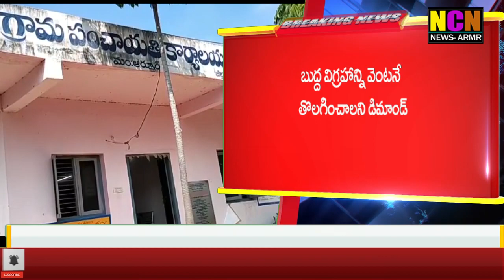ఆర్మూర్ మండలంలోని గగ్గుపల్లి గ్రామంలో బుద్ధ విగ్రహాన్ని తొలగించాలంటు గ్రామస్తుల రాస్తారోఖో